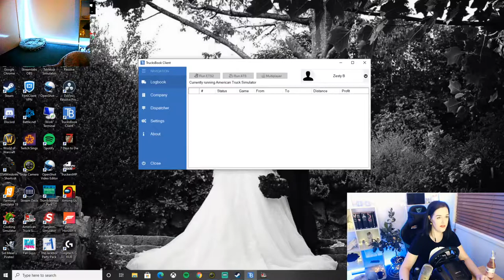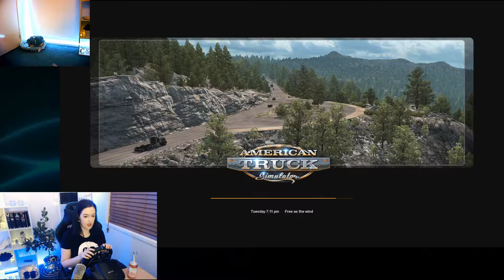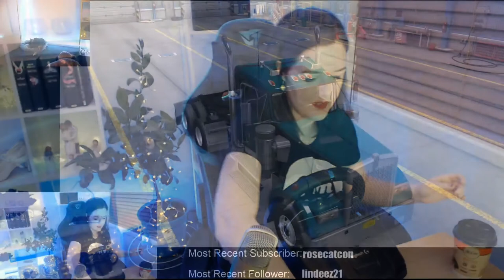American Truck Simulator with my NEW Logitech G29 Bundle and lemon tree!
I've been playing ATS, including the multiplayer through TruckersMP, for a few weeks now, but this was my first time with my Logitech G29 wheel bundle - I only drove automatic as I was too scared to try manual yet! So fun!
We would love to have you as part of our family!